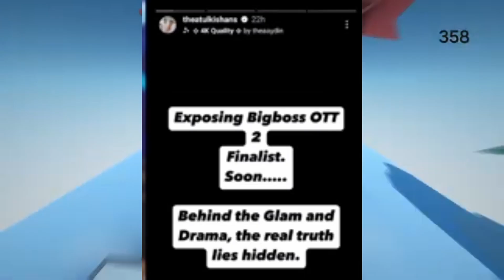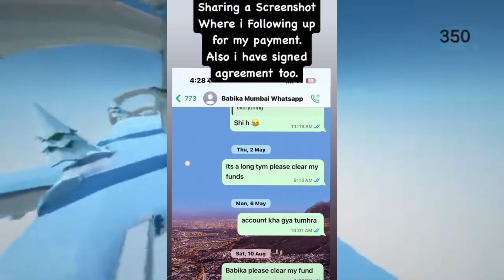Elvish Yadav Dance With Munawar Faruqui | Bebika Dhurve Exposed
Elvish Yadav Dance With Munawar Faruqui | Bebika Durve Exposed

Topic Cover

Music Used -
Aakash Gandhi - Eyes o...